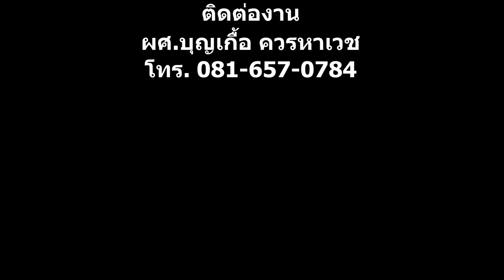ตัวอย่างเสียงบรรยาย ผศ.บุญเกื้อ ควรหาเวช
การแสดงจินตภาพประกอบแสง สี เสียง และสื่อผสม
ละครอิงประวัติศาสตร์ เรื่อง "ปทุมธานีใต้ร่มพระบารมีจักรีวงศ์"
อบจ.ปทุมธานี 3 เมษายน 2558
โทร.0816570784